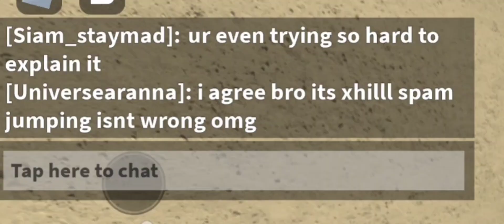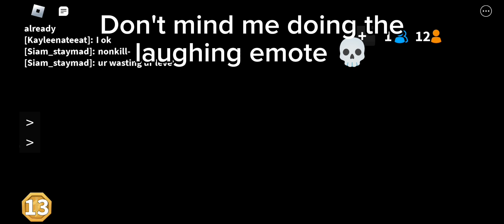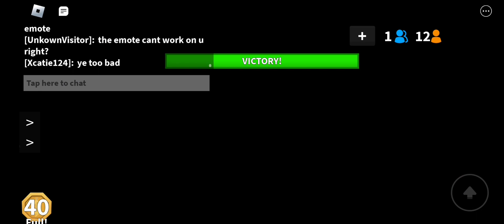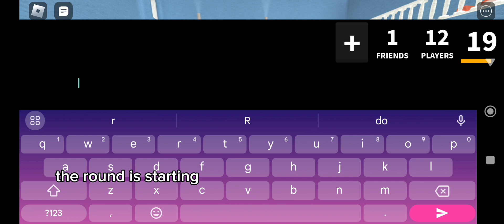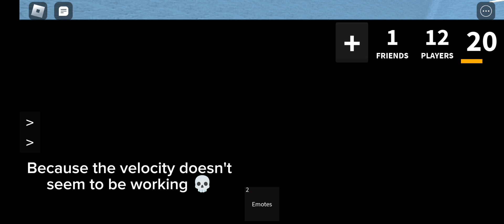MM2 playthrough with my cousin :D //